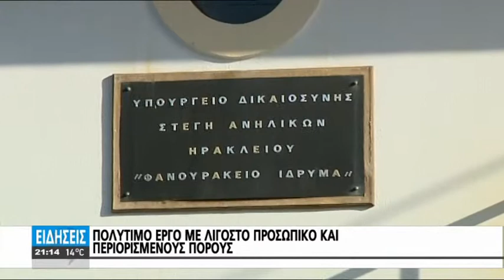ΜΙΚΡΟΙ ΚΑΙ ΑΠΡΟΣΤΑΤΕΥΤΟΙ ΑΓΓΕΛΟΙ ΣΤΗ ΣΤΕΓΗ ΑΝΗΛΙΚΩΝ